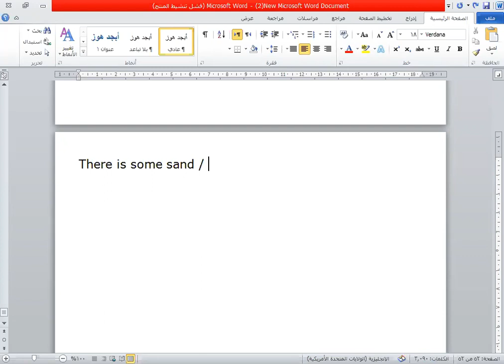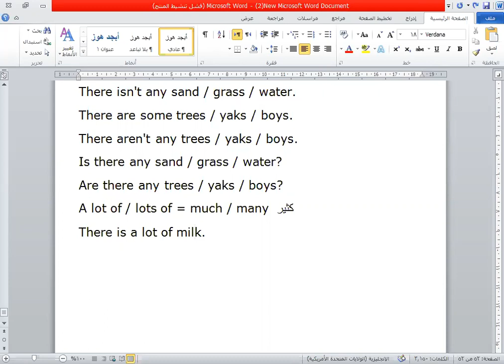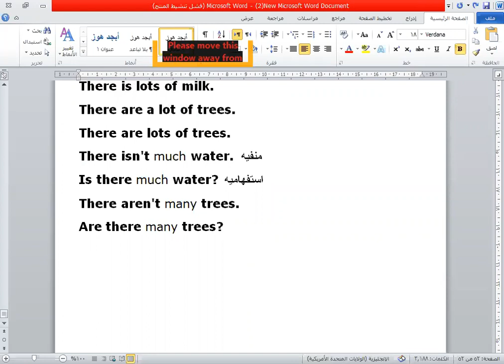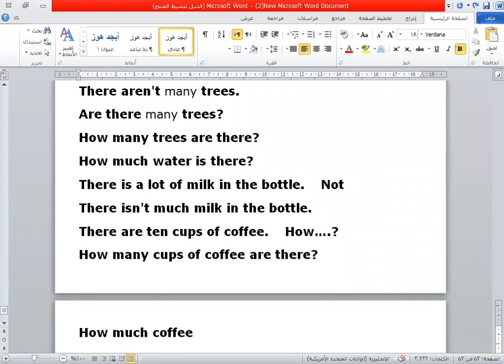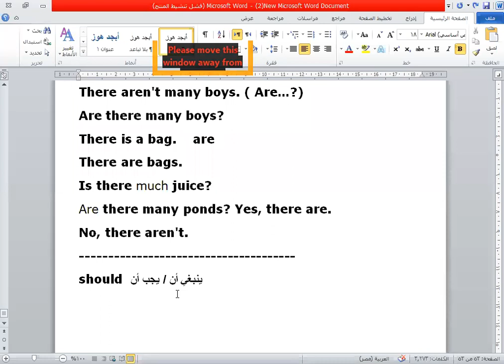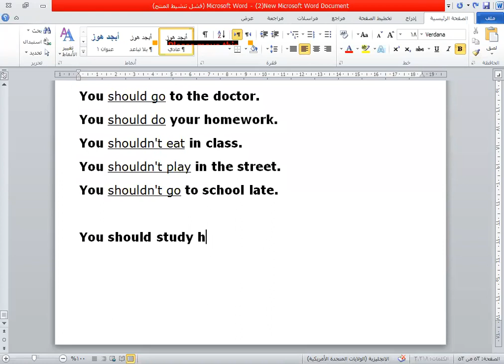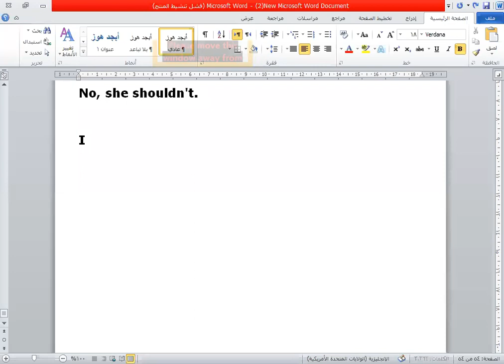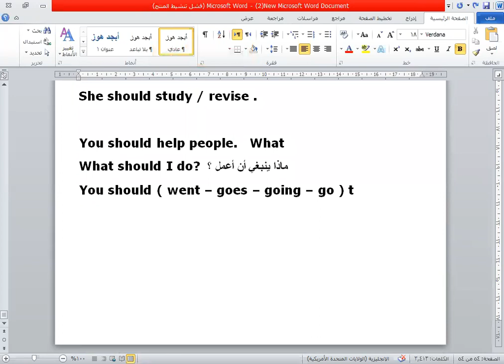الحصه 58 جزء أول الصف الرابع